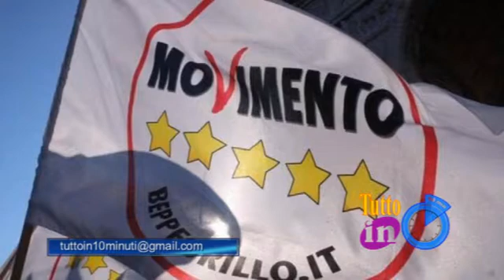Elezioni. Centrodestra, centrosinistra... E le "Stelle"? Staranno a guardare?